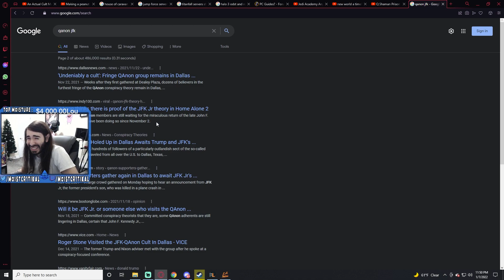Home Alone 2 Knows JFK Is Still Out There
Or maybe a kid just sets up traps who knows